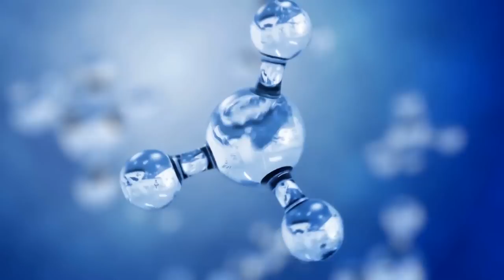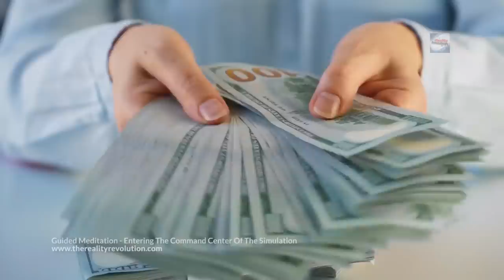Guided Meditation Entering The Command Center Of The Simulation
The intention of this meditation is guide you to a place within this universe that is the command center of the whole simulation. Here you can control all of the different variables that program the reality around you. Meet with your higher self in the command center and alter the very programming guiding you in the simulation. This will take you into the command center and allow you to meet your higher self and you can adjust anything you want that is running in the simulation now.

The New Earth Activation trainings - 12 hours of content focused on the new earth with channeling, meditations, advanced training and access to the new earth

Alternate Universe Reality Activation - new meditations, new lectures, recordings from the reality con and the 90 day AURA meditation schedule

language of light
love the universal constant
full sturgeon super moon
convergence
963 hz a thousand petals
sacred frequencies
a love so vast
terra lumina
pure love emanation
valley of stars
light holders
first light
infinite light
travel light

🌎 Connect with Mettavers